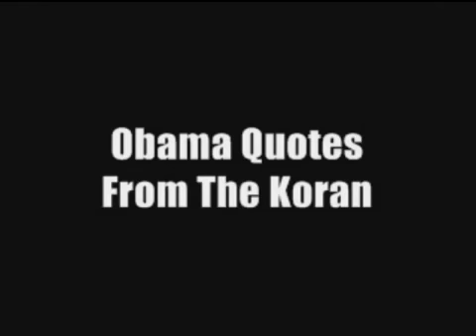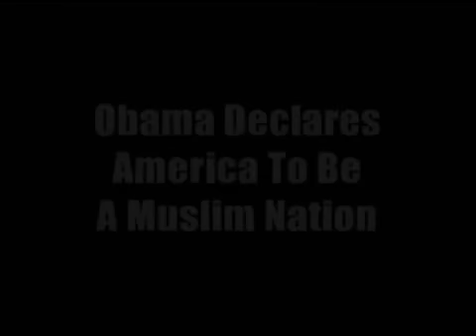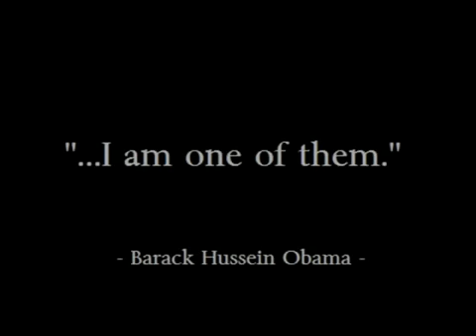After Watching This, You Should Have No Doubts That Hussein Obama is a Muslim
Numerous Hussein Obama clips spouting Islam, Islam, Islam, Quran, Quran Muslim, Muslim, Muslim!!!